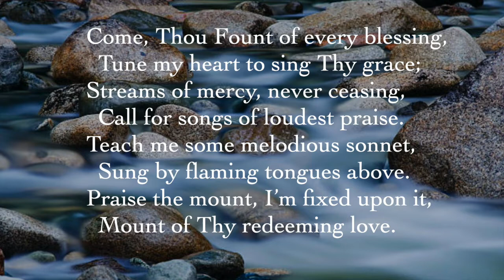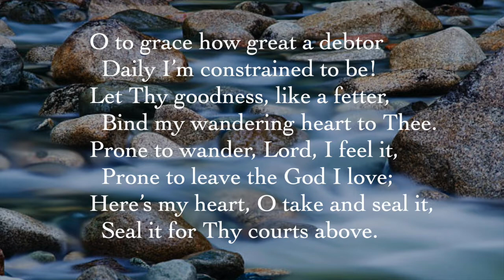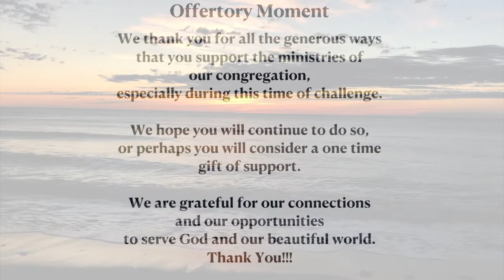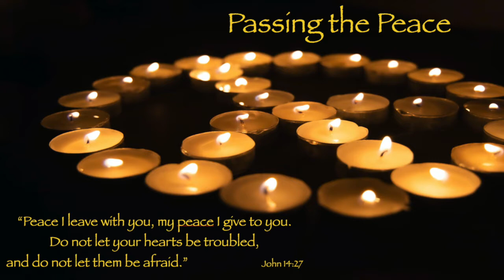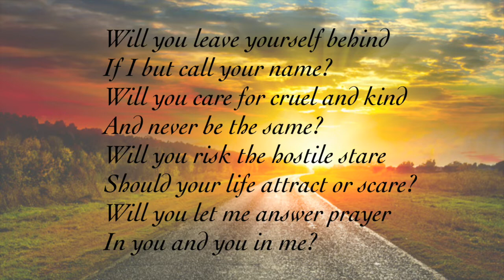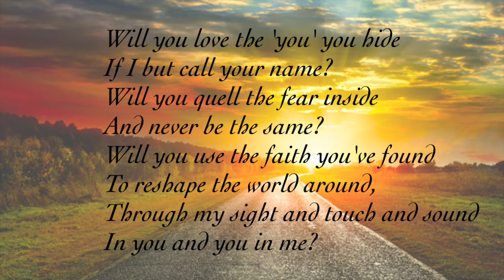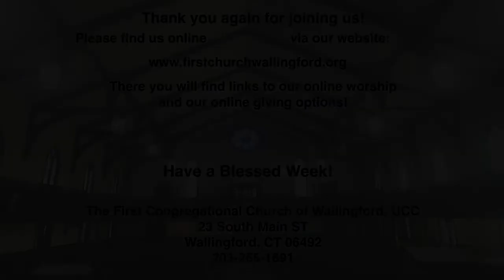"Sunday Worship," September 27, 2020, The First Congregational Church of Wallingford, UCC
We welcome you to join us for this service of worship and praise of God. We typically gather on Sunday mornings at our church in Wallingford, CT, however, during COVID - 19 we are bringing worship to you via several online and digital platforms. We look forward to being together again when we hope all can safely gather. In the meanwhile, we are grateful for your presence here and hope you will feel connected with us, even across the miles.

During today's service, we begin a worship series over several weeks titled: "UNRAVELED: Seeking God When Our Plans Fall Apart." During this series, we will visit various stories from the Bible and engage situations where various things are unraveling in the lives of the characters and their communities. And, this is not simply a focus on things falling apart. It is a chance to encounter the places where God meets us in our fear, grief, shame, identity, dreams, and expectations and often unravels us into something wholly new.

Today we begin with the story of Zacchaeus. Through prayers, beautiful music and song, scripture, meditation, and beautiful visual imagery, we will spend time in the presence of God as we face the challenges of this time we are living out together. We will seek out what may seem to be unraveling, but is actually being woven into a whole new way. All are welcome!